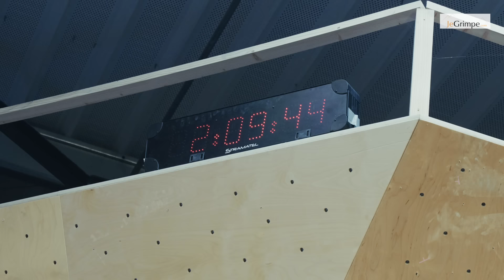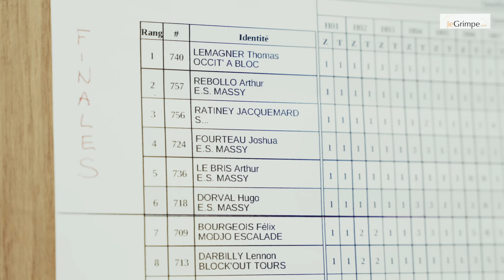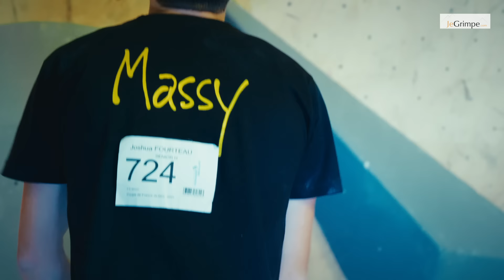Je montre les coulisses d'une coupe de France de bloc - #1 Coupe de France de Valence (escalade)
Première vidéo de ce format qui a pour but de suivre mon évolution sur ma saison de compétition jusqu'à aboutir peut-être à une sélection en équipe de France. Nous nous retrouvons sur la première étape de coupe de France de bloc à Valence, je vous explique le déroulé de la compétition, mon ressenti, commente ma prestation sur le tour de qualification et sur le tour de final. Enfin, un bilan de ma performance globale et les points à améliorer.